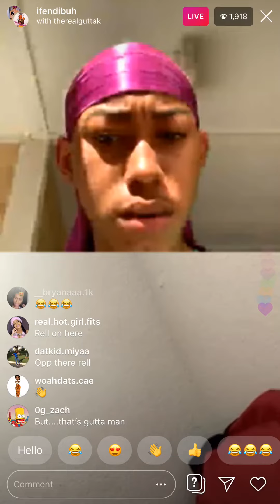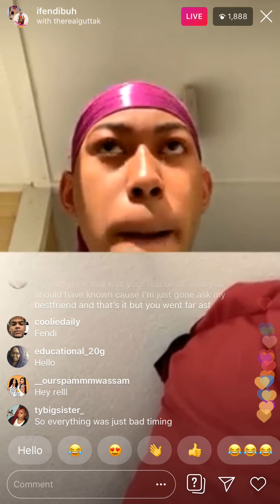GUTTA KAY VS. FENDI ,FENDI TAKES GUTTA MAN?